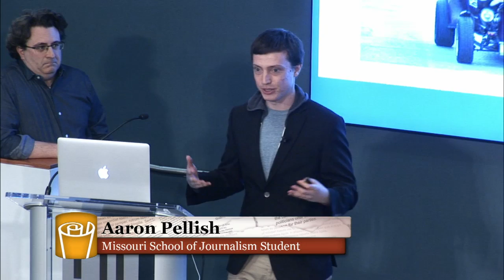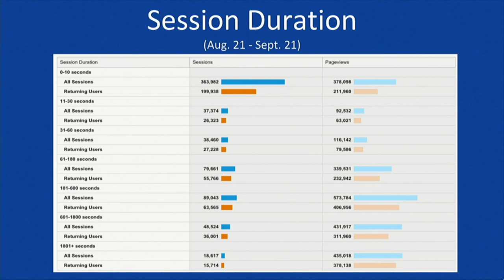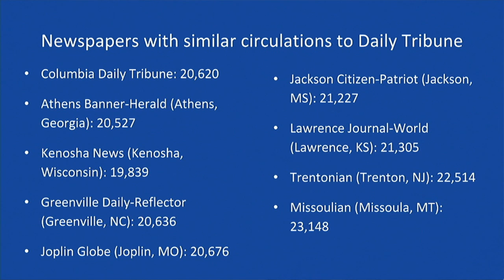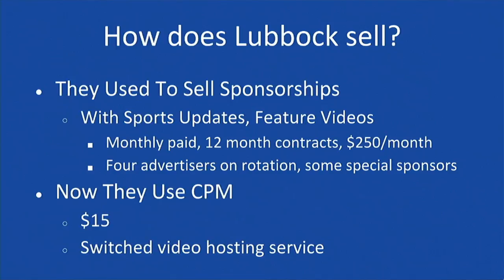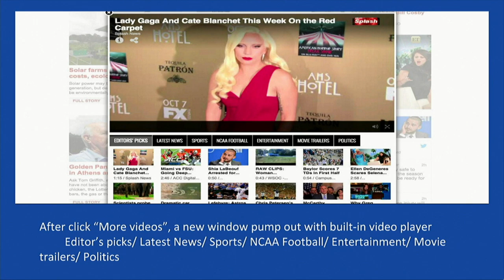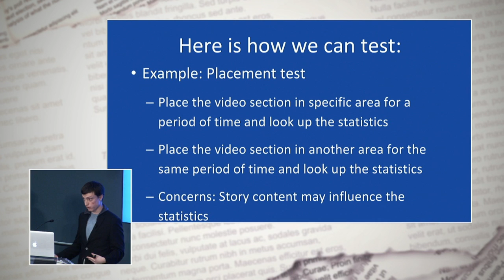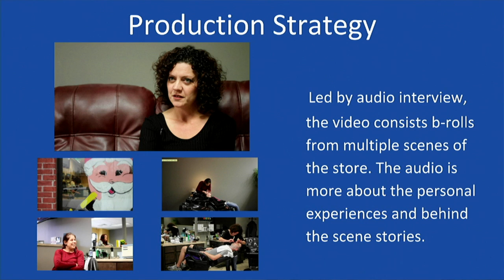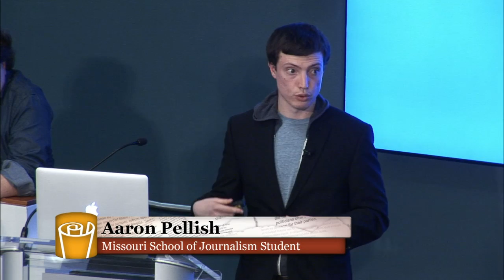Aaron Pellish and Judd Slivka - Video Production and Training for Community Newspapers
Aaron Pellish, Missouri School of Journalism student, and Judd Slivka, Missouri School of Journalism assistant professor, present the findings and results from a semester of research into the development of a video production model for the Columbia Daily Tribune at the Walter B. Potter Sr. Conference held at the Reynolds Journalism Institute April 14-15, 2016.